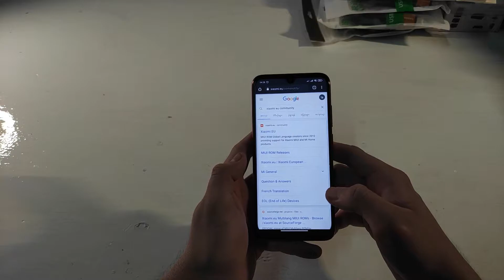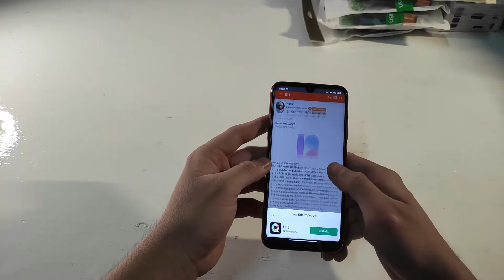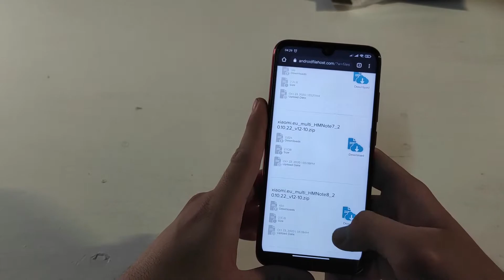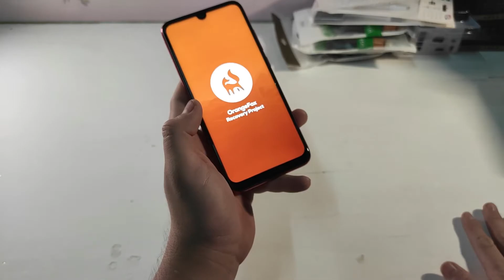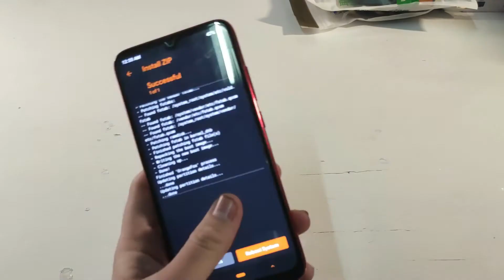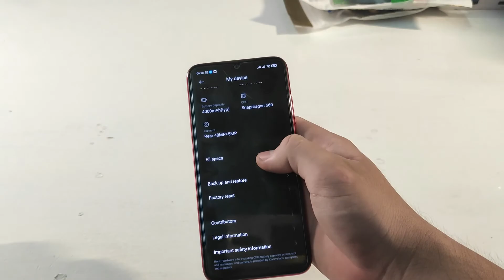Redmi note 7 Global EU Rom Weekly developer rom update using TWRP recovery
Xiaomi EU MIUI rom
Download link

Use your own risk
Credit xiaomi.eu

TrueArtRealAffectionPart4
R&B & Soul
Calm

Taste
R&B & Soul
Funky
TrackTribe